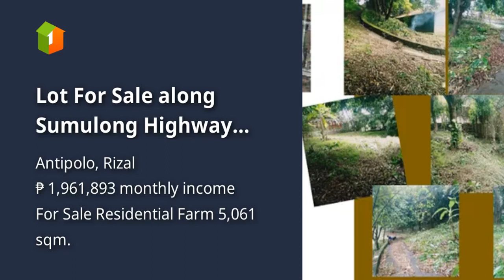Lot For Sale along Sumulong Highway Antipolo City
Lots, Lands, and Farms For Sale in Antipolo, Rizal: Antipolo, Rizal